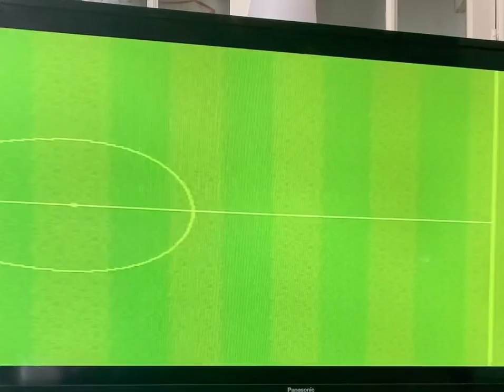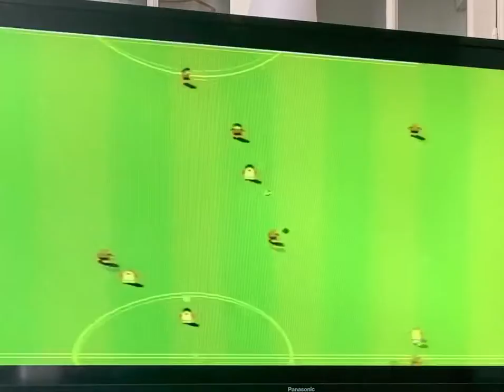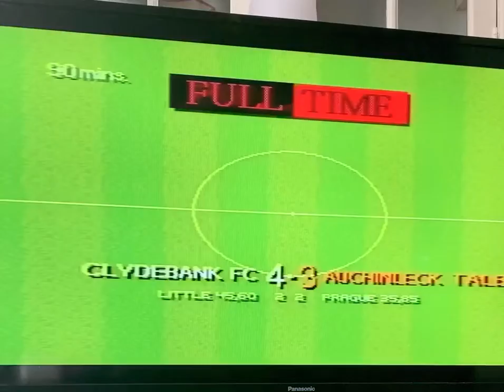Clydebank v Auchinleck Talbot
West of Scotland cup final on sensible soccer